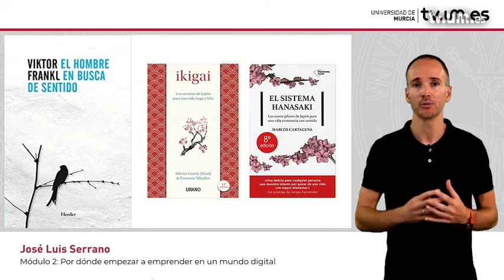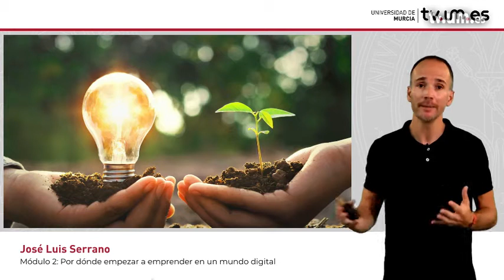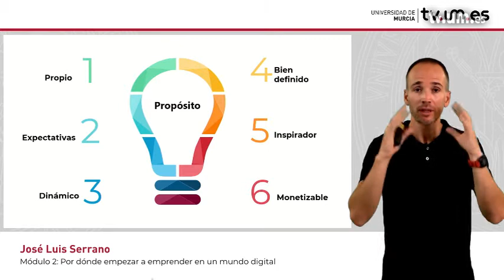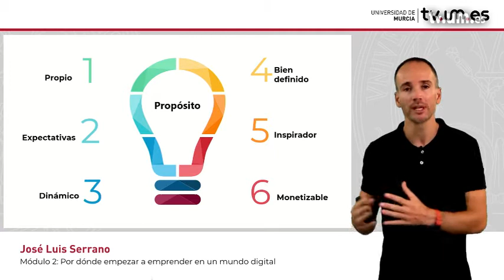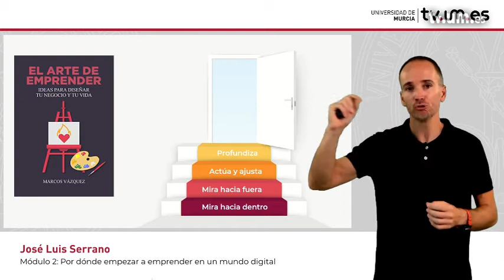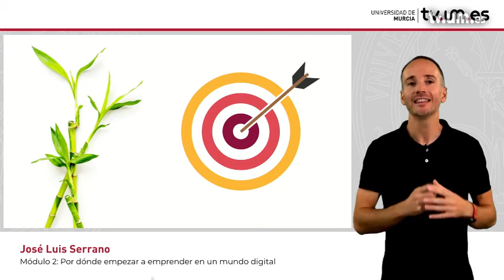EmDigital. Crea tu propósito como emprendedor digital